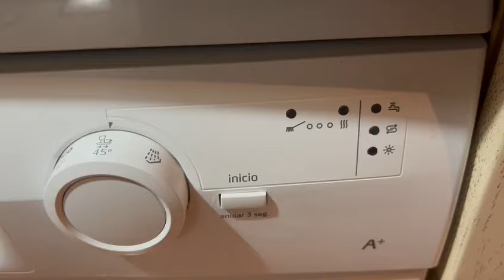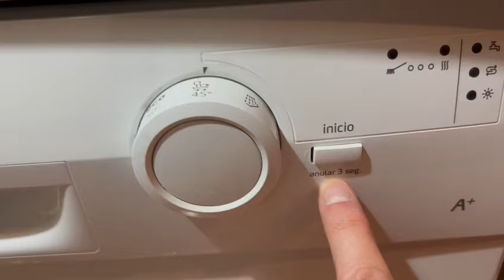Lavavajillas económico Balay